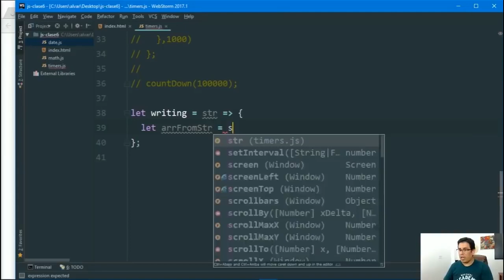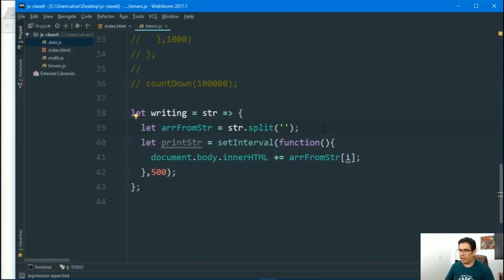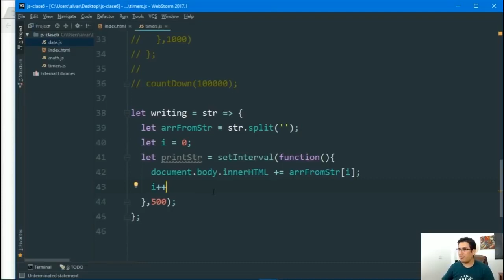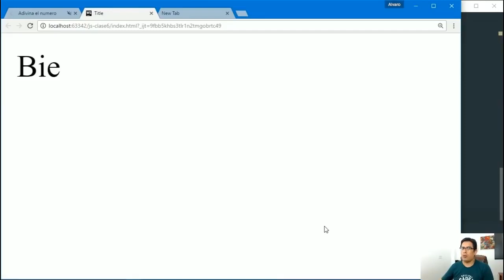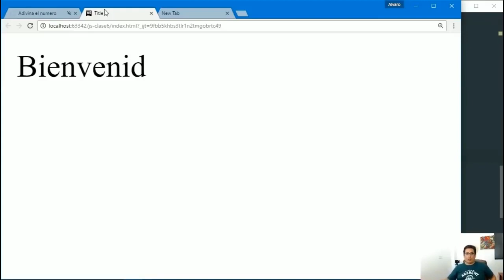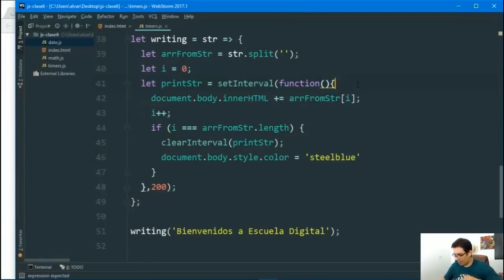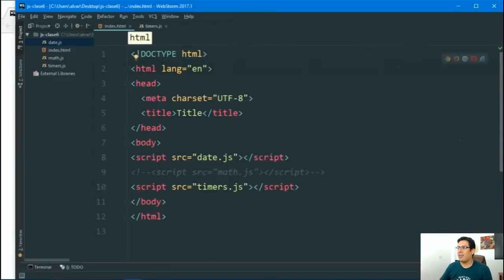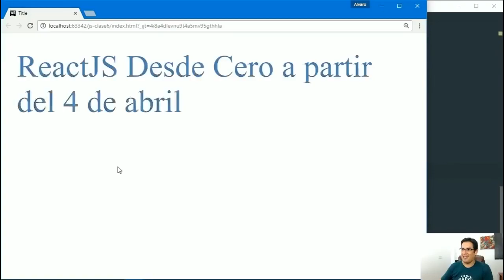Efecto máquina de escribir con JavaScript